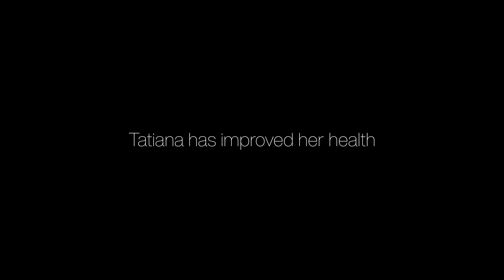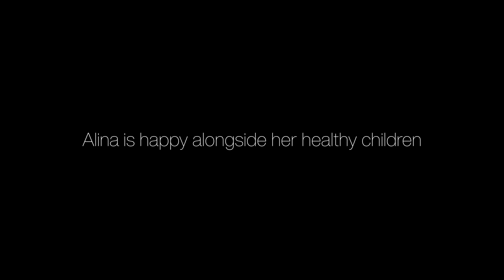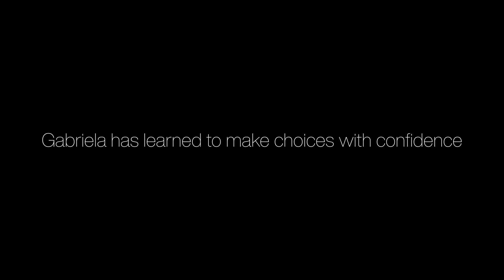„I hope everything will be even better”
- Tatiana has improved her health;
- Alina is happy alongside her healthy children;
- Gabriela has learned to make choices with confidence.

This material was developed within the project „Open Arms, Open Hearts, Emergency response to Ukraine crisis”, implemented by Keystone Moldova, with the support of CARE through SERA Romania Foundation, CARE France and FONPC.